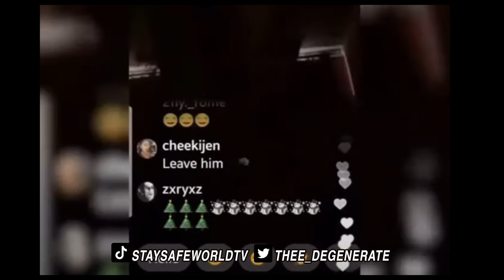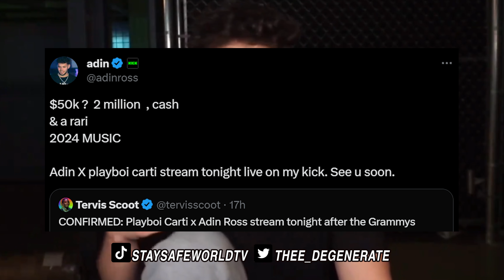How Playboi Carti FINESSED ADIN ROSS OUT OF MILLIONS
Reaction to Playboi Carti apparently leaving Adin Ross's stream early after taking a payment.